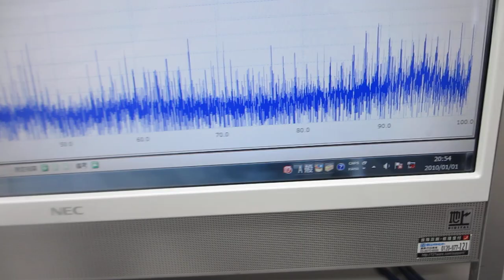超音波システム（音圧測定解析 100MHz、発振制御 25MHz）